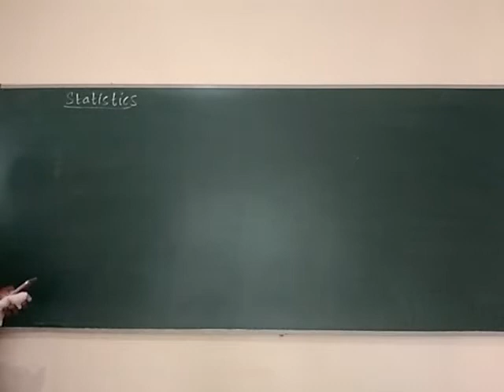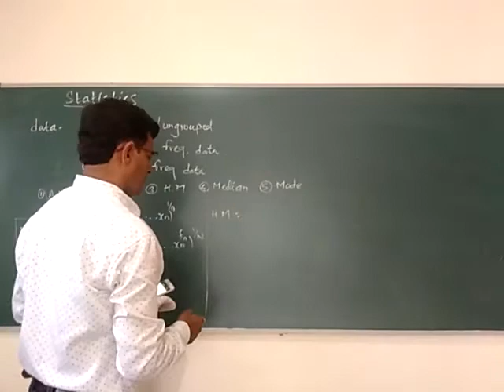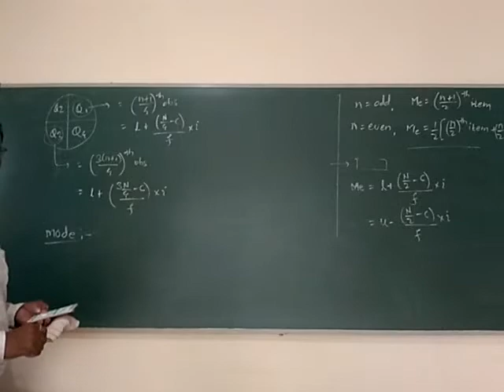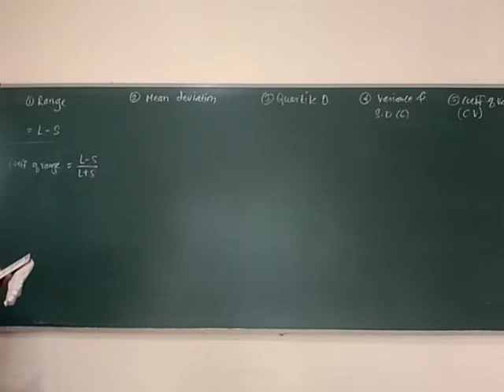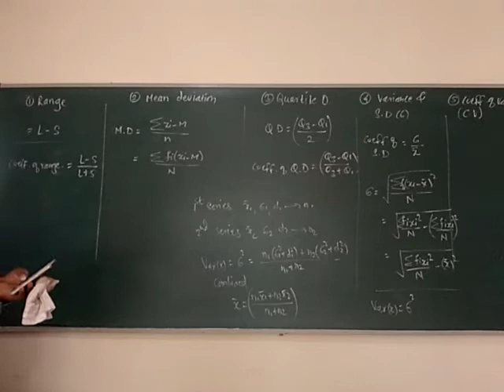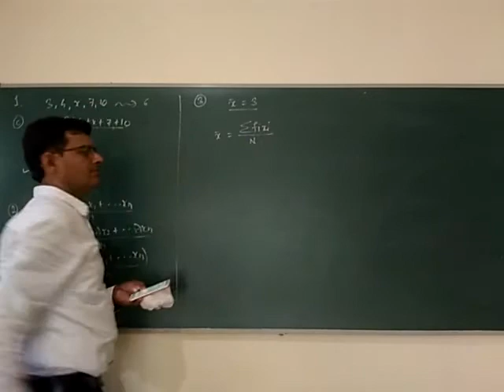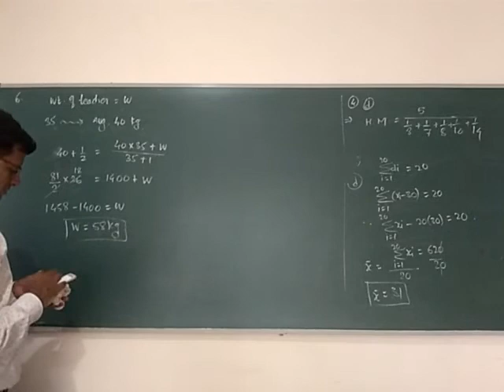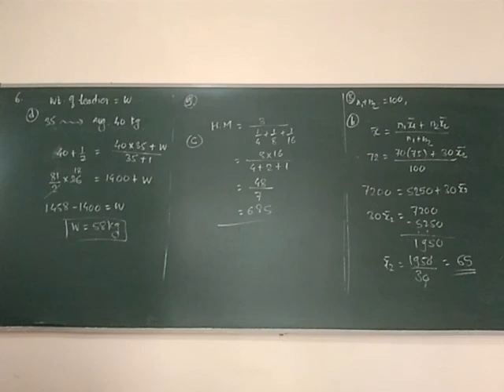Statistics -I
Solution of mcq